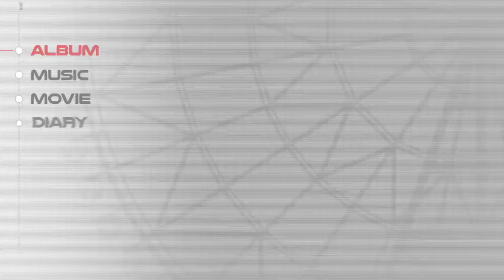#105 【実況】限りある純心 ～プラスティック・メモリーズ～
プラステックメモリーズを遊びます。
　音質がひどかったので修正をかけるための
　再エンコードのアイラの日記(伝説のアイテム)が
　読みにくくなっています。

　ガイドラインを確認していますが